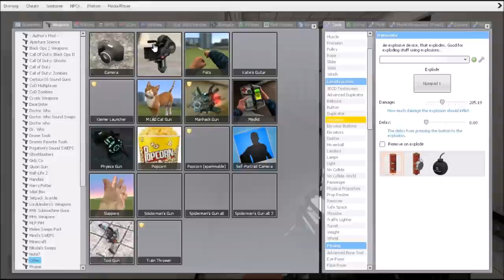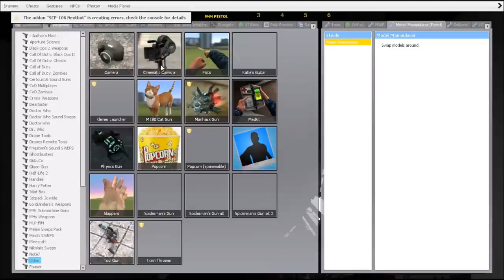GMOD Sandbox Ep.7: SCP Weasel Containment Breach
DEATH! That's the best word I can think of that describes this video